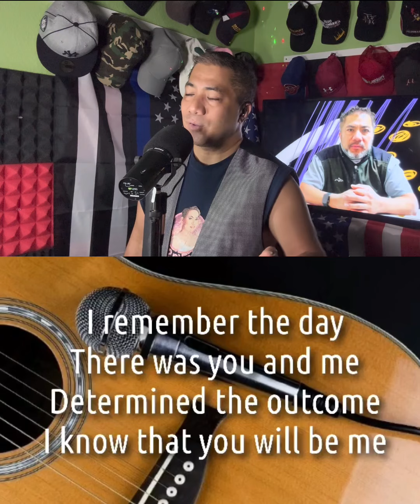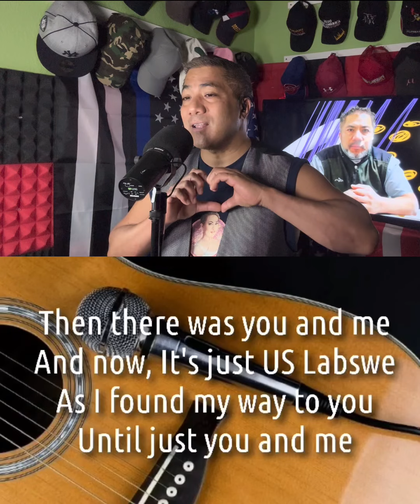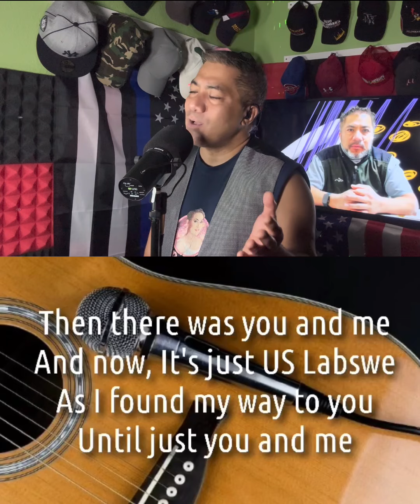It’s Just Us